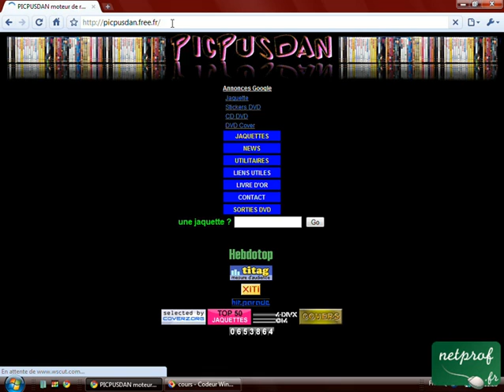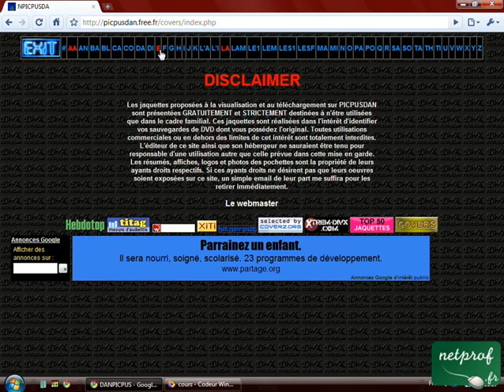Imprimer des jaquettes DVD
Prof : Julien